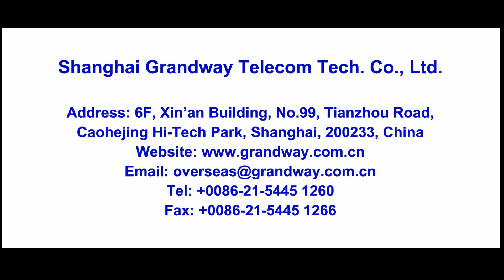F2H-FAOC-SC-E002 SC Fast Connector - Standard Stripper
Shanghai Grandway Telecom Tech. Co., Ltd., registered in 1994, is a shareholding company, who is professionally engaged in the integration and service of deployment and detection of optical communication network.
Grandway owns two factories, who manufacture Fiber Optic Testing Instruments and FTTH ODN/Cabling Management.
And Grandway is the exclusive distributor of Fujikura Ltd. in China.
Its address is: 6F, Xin'an Building, No.99, Tianzhou Road, Caohejing Hi-Tech Park, Shanghai, 200233, China.
Its address is: No. 78, North Huting Road, Songjiang District, Shanghai City, China.
Shanghai Fujikura Grandway Co., Ltd., registered in 2008, a joint venture of Fujikura Ltd. and Shanghai Grandway Telecom Tech. Co., Ltd., is a factory, engaging in designing and manufacturing ODF, Optical Cross-connect Cabinet, Optical Distribution Box, Optical Splitter Box, PLC Splitter, Fiber Optic Patchcord and Pigtail, MPO/MTP Patchcord, fast connector, mechanical splice, etc.
Its address is: No. 13, Lane 80, Beiyang Road, Songjiang District, Shanghai City, China.

We have partners both at home and abroad, like telecommunication and carrier: China Telecom, China Mobile, China Unicom, Reliance Communications (India), TATA communications (India), Telefonica (Spain), Telefonica (Argentina), Belgacom (Belgium), Italia telecom (Italy), Morocco telecom (Morocco), BT  (UK), Orange (France), UPCOM (Singapore), Etisalat (UAE), MGTS (Russia), Rostelecom (Russia), MTS(Russian), ISP, contractor and engineering companies, and distributors.

We have certificates of ISO, TLC, CE, FCC, RoHS, etc.

We attend various communication exhibitions both at home and abroad. Exhibitions include CCBN in Beijing, China, CIOE in Shenzhen, China, OFC in USA, ECOC in Europe, Expo Comm in Argentina, GITEX in UAE, Convergence in India, Netcom in Brazil, SVIA/EXPO COMM in Russia, CeBIT in Australia, CommunicAsia in Singapore, ICT in Indonesia, etc.

Phillip Chen
Skype: grandway.phillip
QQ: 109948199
Wechat: phillip1099
Shanghai Grandway Telecom Tech. Co., Ltd.
Shanghai Grandway Import and Export Co., Ltd.
Factory 1: Shanghai Guangjia Instruments Co., Ltd.
Factory 2: Shanghai Fujikura Grandway Co., Ltd.
Address: 6F, Xin'an Building, No.99, Tianzhou Road,
Caohejing Hi-Tech Park, Shanghai, 200233, China